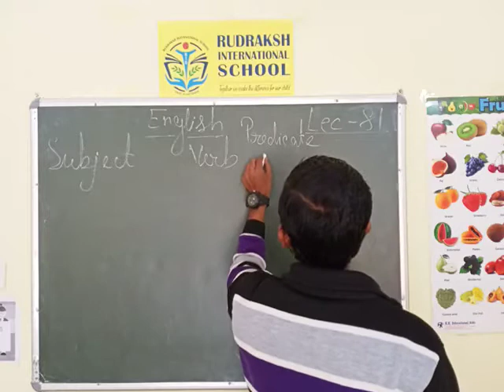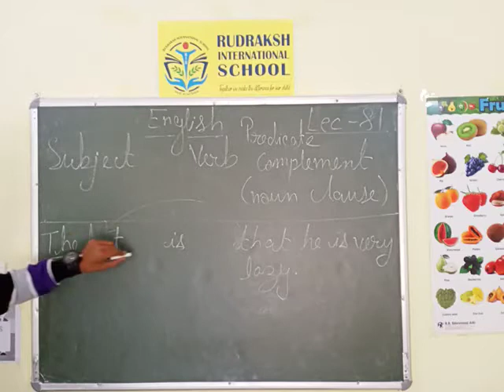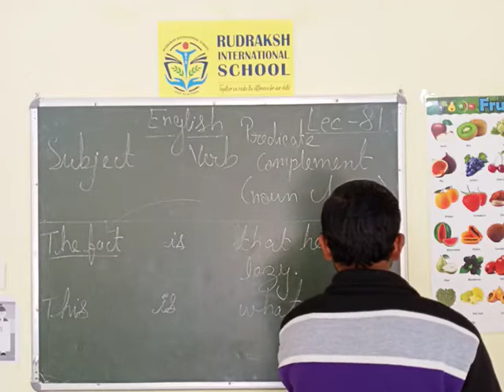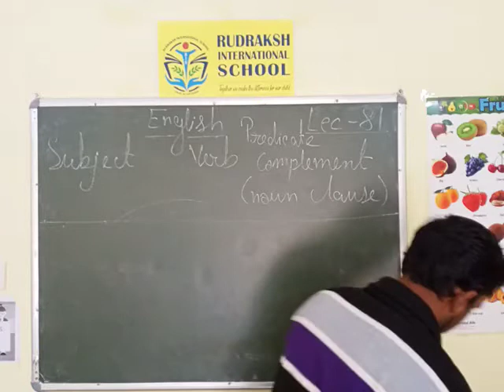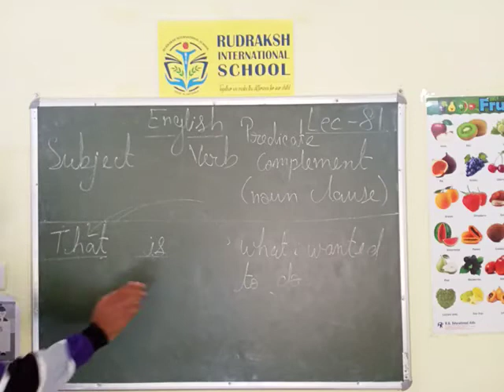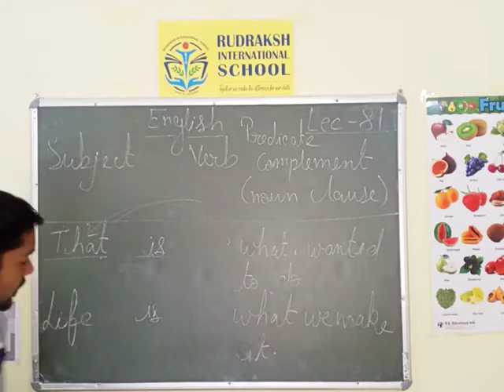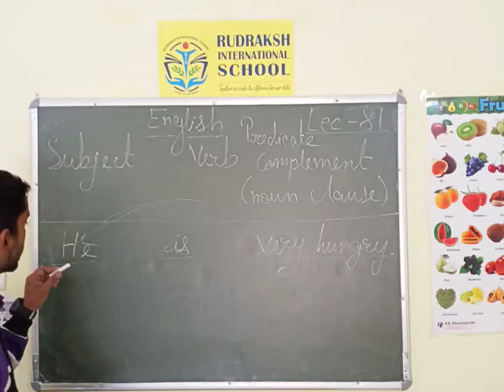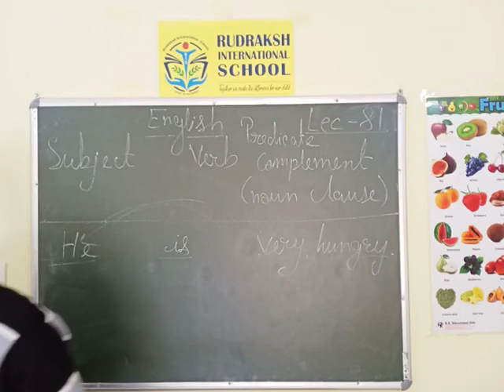ENGLISH|SUBJECT AND PREDICATE| LECTURE- 81